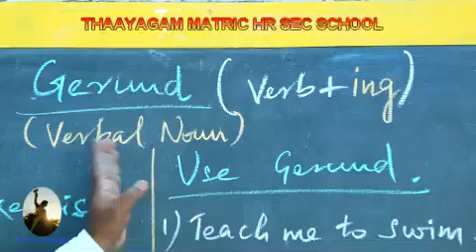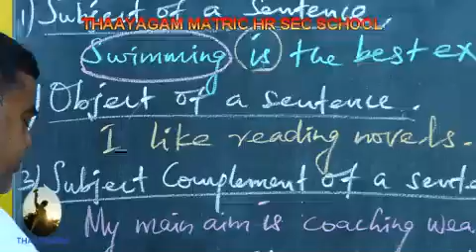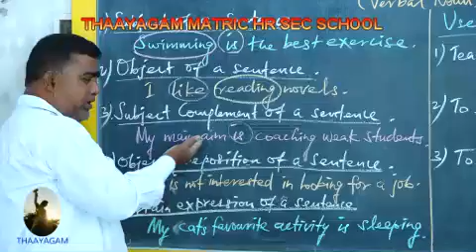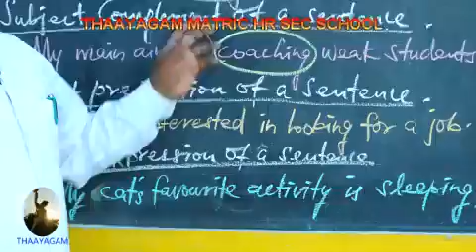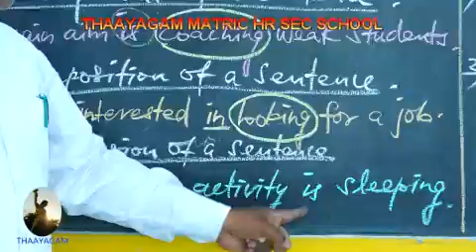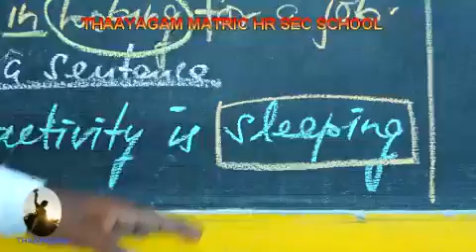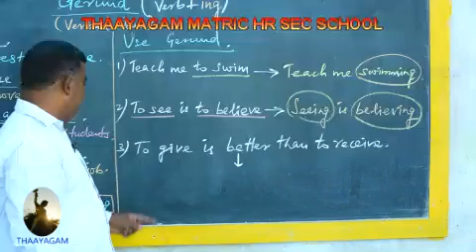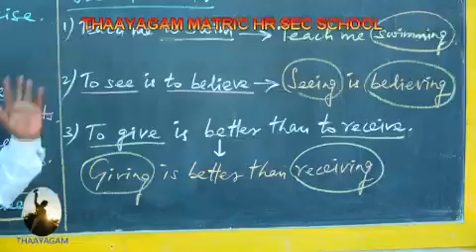Thaayagam English grammar part 90